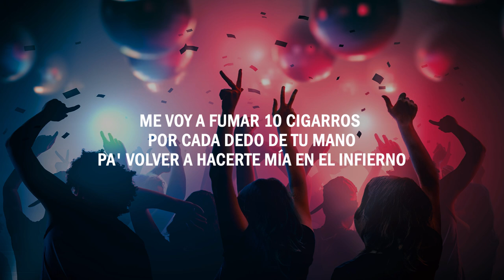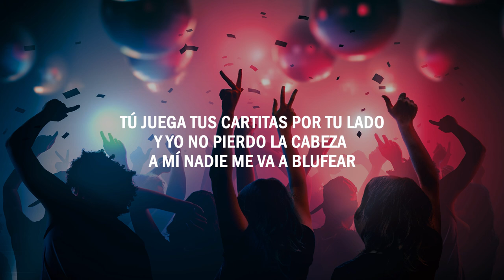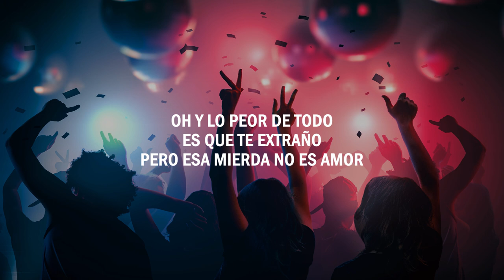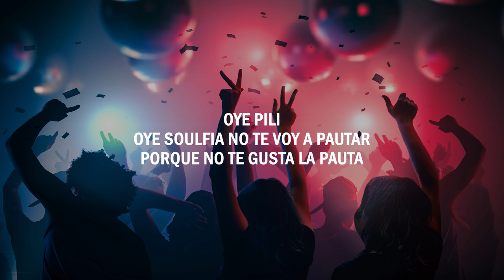Corazón Envenenado (Remix) - Pablo Feliú x Soulfía | (LETRA)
¡Canta a todo pulmón "Corazón Envenenado (Remix)"  con ayuda de nuestro video letra! 🎤

Necesito como 30 cigarros
pa' que se pase este dolor
tengo las nike ensuciada con barro
y envenenado el corazón
Oh y lo peor de todo
es que te extraño
pero esa mierda no es amor
Yeh
estoy comprándome
un perfume de Flaño
para borrar hasta tu olor

Tengo un dolor en el alma
por la mierda que me ha hecho
pero Diosito me cuida
desde el cielo
me voy a fumar 10 cigarros
por cada dedo de tu mano
pa' volver a hacerte mía en el infierno

pero
desde que te dejé
yo estoy burlao
estoy surfeándome la vida
y tu ola está surfea'
tú juega tus cartitas por tu lado
y yo no pierdo la cabeza
a mí nadie me va a blufear

El Instagram lo tiene
lleno de palos
agarré toda esa mierda
y aprendí a golfear, oh
y a tu mala vibra
la invité a un cigarro
rompió el hielo
y la puse a perrear

Yeh
estoy comprándome

llevas marcas de mis garras en tu espalda
pero en mí marcaste un antes y después
igual dejo que tú quites mi falda
y por debajo darme placer

cargo todos los días con el peso
de haberte querido porque ya no es así
odio que te extraño y que nos hagamos
tanto daño por qué eres así

tabaco, un blunt y un cigarro
lleno mis pulmones de humo envenenado
ansiedad que mi cuerpo lleva
la calma este estrés que solo tú has sanado

tengo la nike ensuciada con barro

Yeh
estoy comprándome

F E L I U
Pablo Feliú uh uh
Dímelo Ciego
La Industria INC
Oye Pili
Oye Soulfia no te voy a pautar
porque no te gusta la pauta

Corazón Envenenado💔
Pablo Feliú
Letra 2021